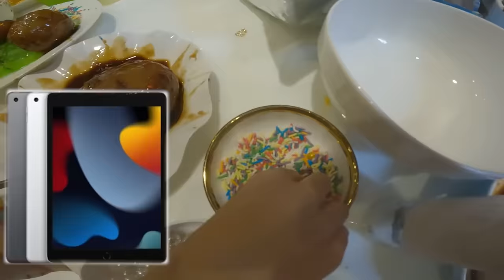Chippy Làm các loại đá bào trân châu khổng lồ và đá bào siêu cay , clip py và ba